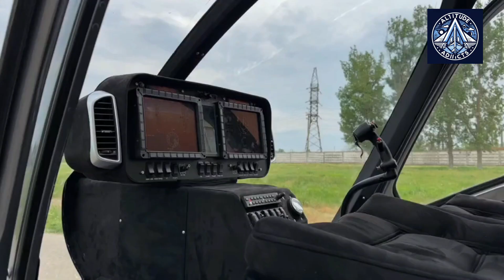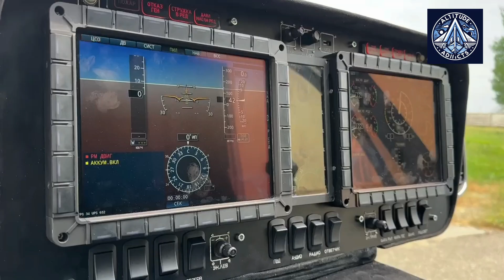AP-55: Russia’s Coaxial Helicopter With Forbidden British Rolls-Royce Model 250-C20-B Engine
In 2025, Russia’s KEMZ plant unveiled the AP-55—a sleek, modern light helicopter with a coaxial rotor design straight from Kamov’s playbook. But behind the promises of a "new" aircraft lies an 18-year struggle, a British-made engine, and a glaring question: Can Russia’s aviation industry break free from foreign dependence?

🔍 In this video, we explore:

The AP-55’s "Kamov DNA" – Why its coaxial rotor system is both an advantage and a curse.

The British Engine Problem – How Rolls-Royce’s Model 250 powers (and dooms) Russia’s "domestic" chopper.

Decades of Delays – From 2009 mockups to 2025 testing limbo, why this project still isn’t airborne.

Sanctions & Stalemate – Why Russia’s own VK-650V engine hasn’t saved the AP-55 (yet).

Unmanned Dreams – Could a drone version finally make this helicopter viable?

📌 Key Takeaways:
✔️ Russia’s aviation sector still relies on Western tech despite years of import substitution promises.
✔️ The AP-55’s modular design has potential, but sanctions may kill it before mass production.
✔️ Without a true domestic engine, even the best airframes are grounded by geopolitics.

💬 What’s your take? Can Russia fix its helicopter crisis, or is the AP-55 destined to become another "almost-flew" project?